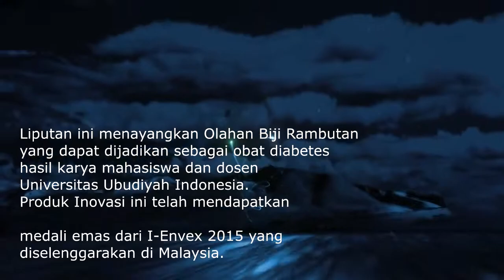Liputan Program Good News Today Metro TV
yang diliput secara langsung
dari Halaman Kampus
Universitas Ubudiyah Indonesia,
Jumat 28 Januari 2016 jam 16.00 Wib
dengan reporter Andika Bakti
Liputan ini menayangkan Olahan Biji Rambutan
yang dapat dijadikan sebagai obat diabetes
hasil karya mahasiswa dan dosen
Universitas Ubudiyah Indonesia.
Produk Inovasi ini telah mendapatkan

medali emas dari I-Envex 2015 yang
diselenggarakan di Malaysia.